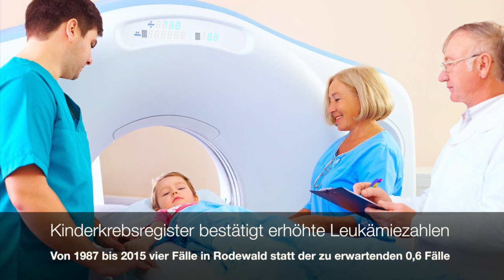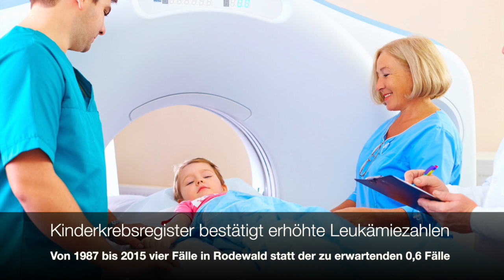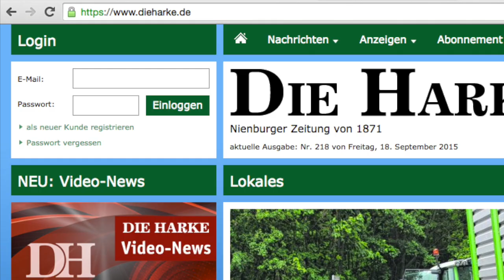DIE HARKE vom 18.12.2015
Angesichts der heutigen „Star Wars“-Premiere in Deutschland kommen die Video-News heute als intergalaktische „Special Edition“. Trotz ungewohnter Aufmachung haben wir folgende, spannende Themen für euch:

- Kandidat für Samtgemeindebürgermeisterwahl in Marklohe steht fest
- Kinderkrebsregister bestätigt: vermehrt Leukämiefälle in Rodewald
- Holger Salomo wechselt zur Oberschule Marklohe
- Neues Wildkatzengehege in Sachsenhagen
- Tanzpaar vom TSZ Nienburg unterstützt weiterhin
- Markus Schenke: Sorge um den Fußballnachwuchs
- Sportlerwahl: Die nominierten Mannschaften

P.S.: Wie steht’s mit euch? Schaut ihr euch „Star Wars“ an? Oder falls ihr ihn schon gesehen habt: Wie fandet ihr ihn?